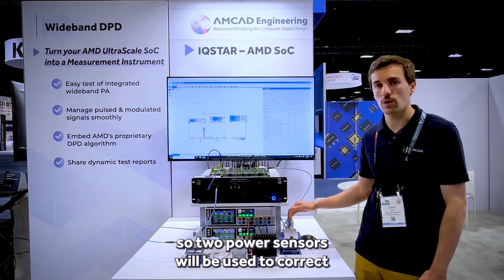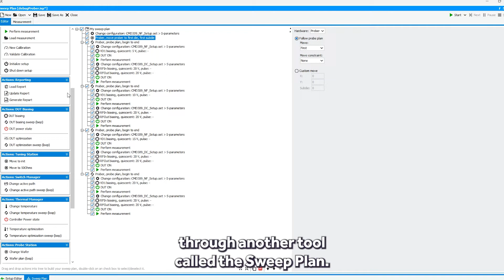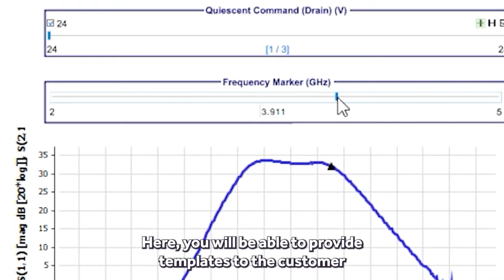Wideband DPD Demo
Join Adrien, an application engineer as he demonstrates a cutting-edge wideband DPD solution live from IMS 2024 in Washington, D.C. This video takes you through the process of setting up and optimizing measurements using IQSTAR, a powerful software designed to manage complex RF testing workflows.

Discover how IQSTAR:

    Controls a variety of instruments and brands in a single setup.
    Enables precise calibrations at DUT input and output planes.
    Utilizes power sensors for accurate input and output power corrections.
    Coordinates real-time voltage and current monitoring via IV power supplies.
    Executes wideband DPD algorithms with modulated signals.

You’ll also see how IQSTAR’s Sweep Plan automates actions, gathers comprehensive measurement data, and integrates with the Whiteboard tool for streamlined report generation. This workflow ensures accurate, organized, and customizable results for a wide range of testing needs.

For more details, visit amcad-engineering.com.